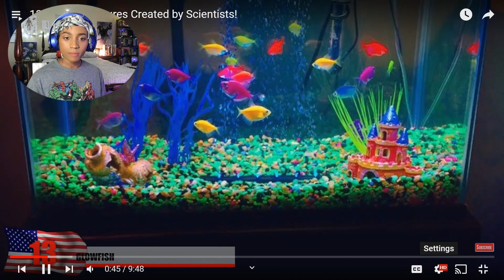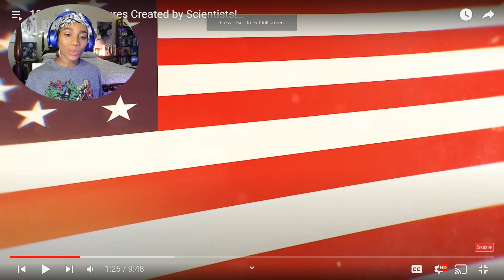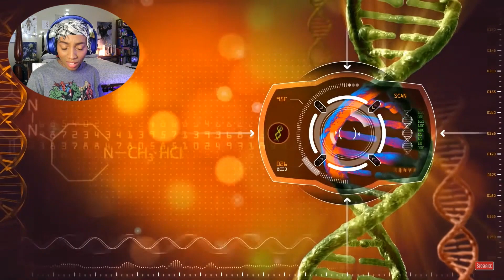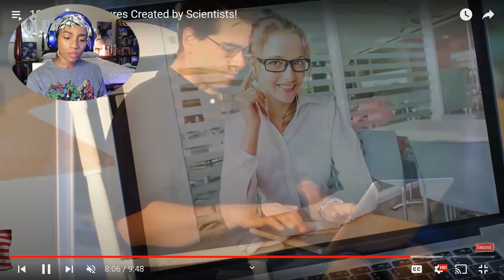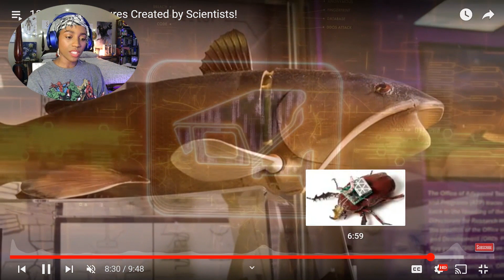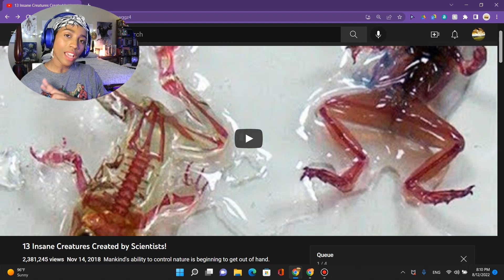Scientist Reacts to INSANE CREATURES CREATED BY SCIENTISTS!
This was just plain creepy...and wrong.